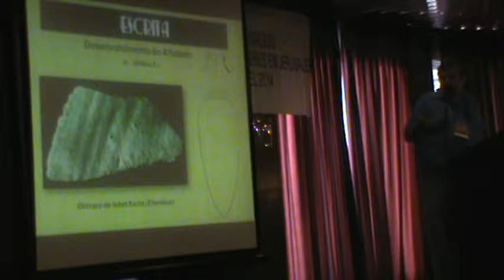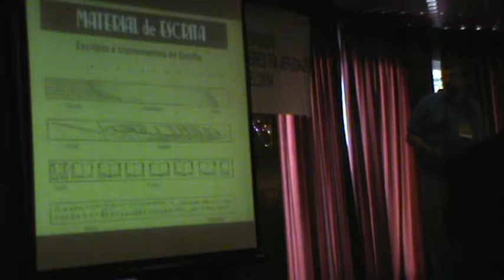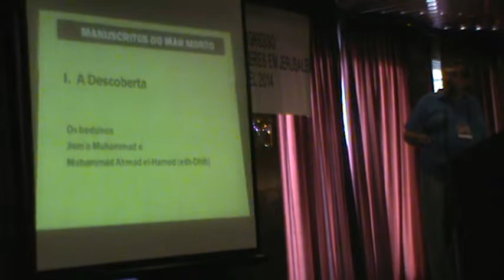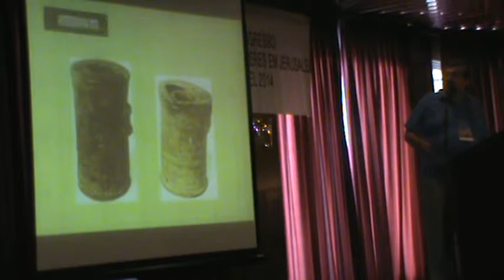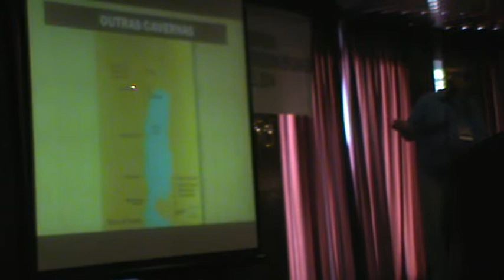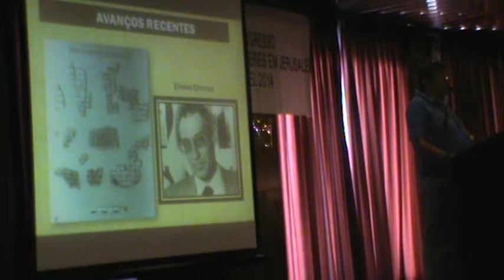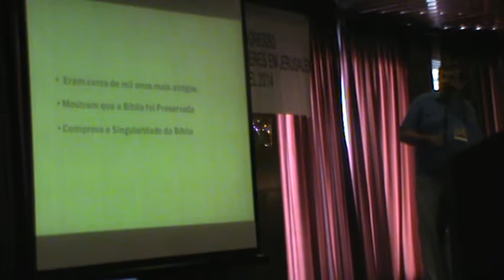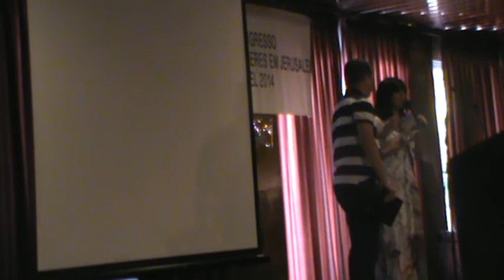Viagem do Sonho - Israel - maio/2014 - no. 63